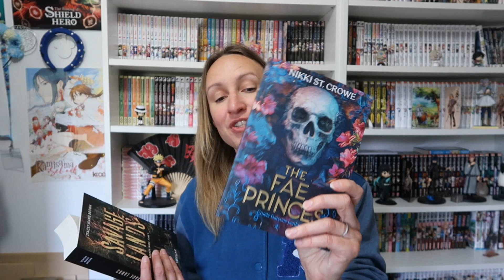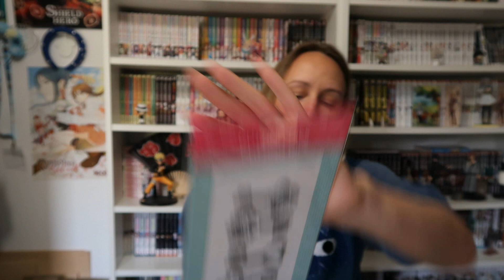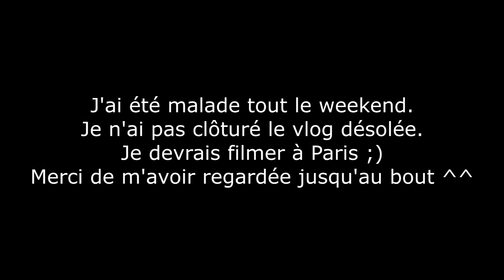UN NOUVEAU VLOG !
ʕ•ᴥ•ʔ Déroule pour les infos ʕ•ᴥ•ʔ

Livres cités :
* L'ogre lion T3
* The fae princes
* Savage lands

15% sur votre commande avec le code MARY15
ha.com.au/refer/?st-code=WBJa0
* Igraal (recevez 3 euros) :